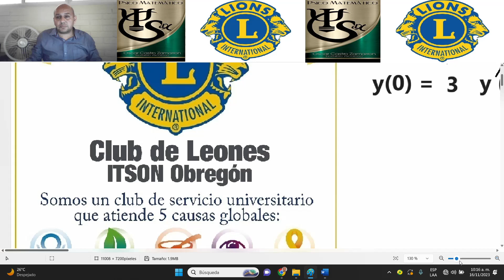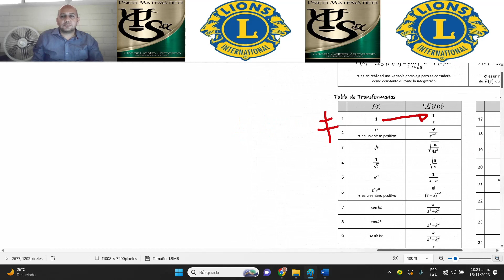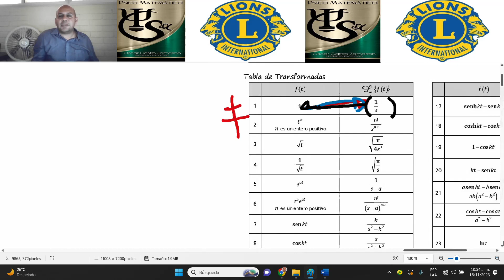Laplace 1.2, nov 2023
Laplace, CASTRO ZAMARRON